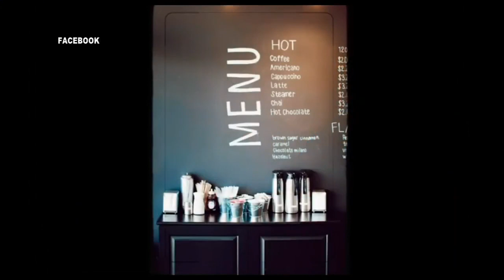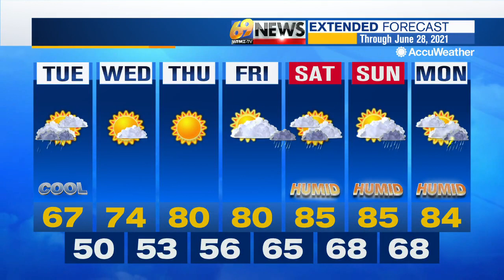69 News afternoon NETCAST for 6/22/21